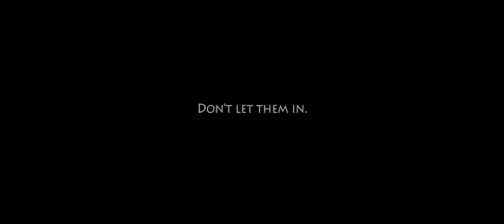End of the Beginning Trailer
After surviving a near apocalyptic event, SOOKIE, a feisty, gun-toting 15-year-old escapes with her ailing DADDY on the open road.  As the sun sets, they find shelter from the dreaded Night Creatures in an abandoned diner, where they meet the town's only survivor, DYLAN, a shy 13-year-old.  When a night creature shows up at the door, Sookie takes care of things, impressing young Dylan.  Overnight, Daddy's condition takes a turn for the worse.  As Sookie sleeps, Dylan rises to the occasion and does the unthinkable, ultimately winning her respect.  In search of family, they hit the road, hoping to survive another day.

Official Selection of the Thriller! Chiller! Film Festival screening October 24-26, 2013 in Grand Rapids, Michigan.